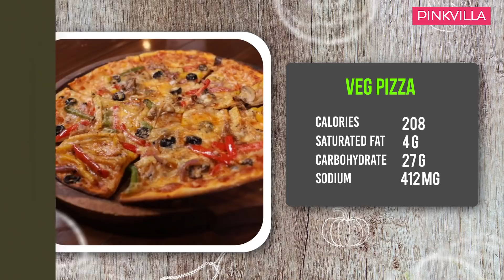Karishma Tanna on rejections in films, being height-shamed, first shot & love for pizza | Cheat Meal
Karishma Tanna made her debut with Kyunki and slowly and gradually made a huge space for herself, both in films and on TV. The actress, in a full-blown and candid chat with Pinkvilla for Cheat Meal, opened up on her fitness regime, her love for food, her journey, facing rejections, growing out the string from there, perils of being a 'tall' girl and more. This interview is all from hearts and must not be missed. Leave your feedback in the comments section below.